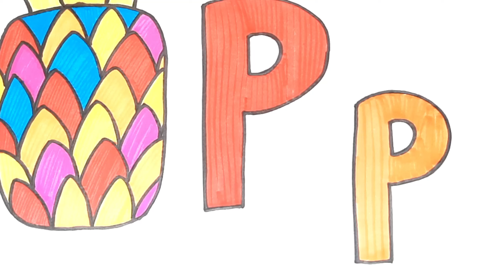ABCDE for kids DRAWING COLORING PINEAPPLE LETTER P